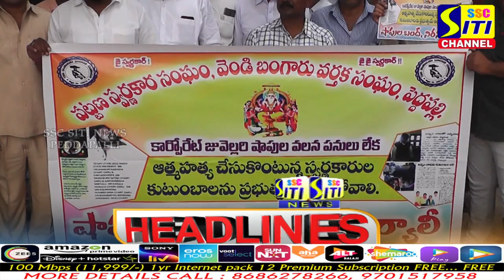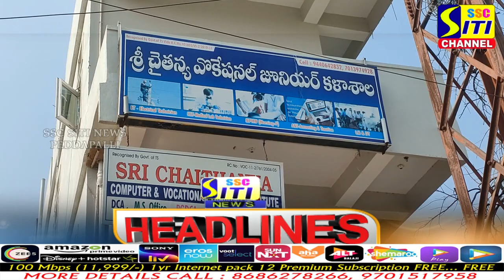SITINEWS HEADLINES || 03-12-2022